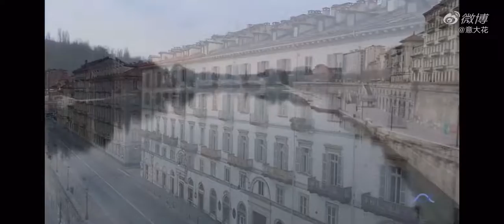意大利各大媒體網上發布影片，展現了都靈市的景象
Video Source: 意大花
關注更多Weibo微博嘅資訊 | Get Closer to Weibo